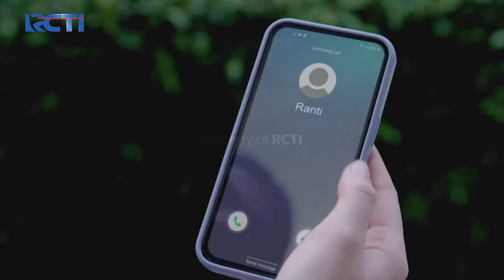FARHAN KETAWA GELI!! Lihat Pertengkaran Ellena & Ranti | KESETIAAN JANJI CINTA | EPS. 96 (4/5)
Melihat pertengkaran Ranti dan Ellena, Farhan malah ketawa geli karena melihat sisi lain dari Ellena yang biasanya baik hati, tapi jadi emosian saat menghadapi Ranti..